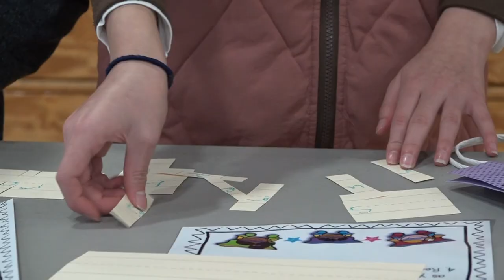First-Ever Community Resource Fair for Multilingual Families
Radnor Middle School was humming with activity and good vibes as more than 100 students and families enrolled in RTSD's English Language Development (ELD) program got to know each other and learned more about all Radnor has to offer at the district's first-ever Community Resource Fair for Multilingual Families on Sat., Jan. 4.

"As a district, we are committed to the highest level of equity and access to education for all students," Radnor Middle School teacher and English Language Development Coordinator Ashlee Miller said. "Attendance was double our goal, so we are very excited and appreciate all the families who joined us."